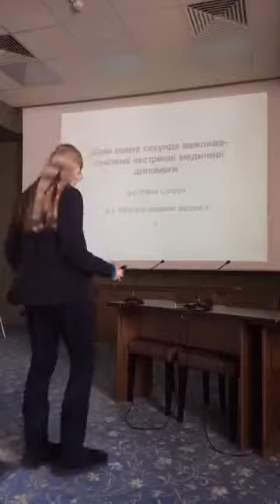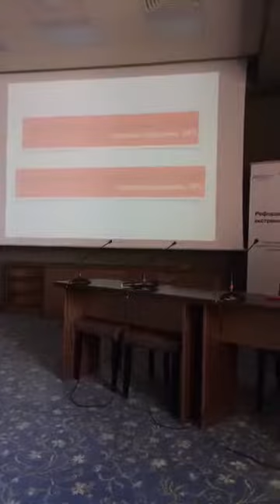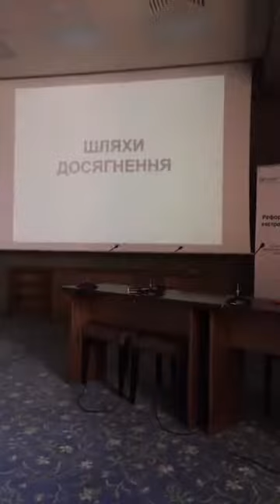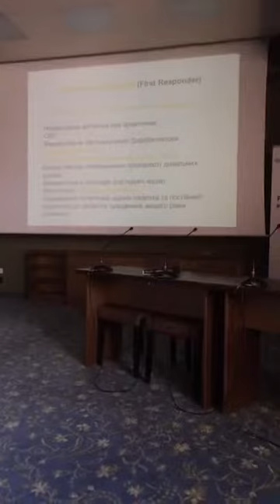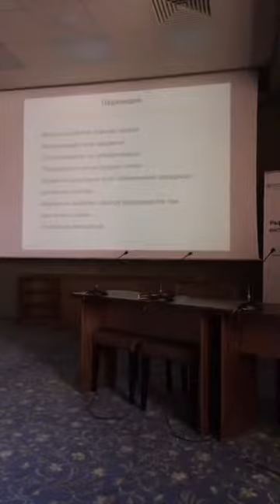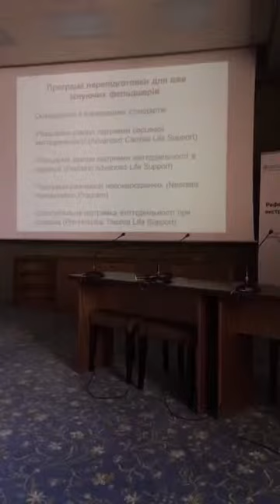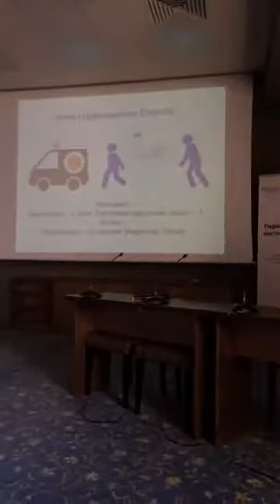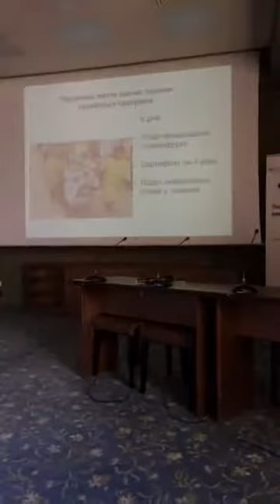Коли кожна секунда важлива У Супрун